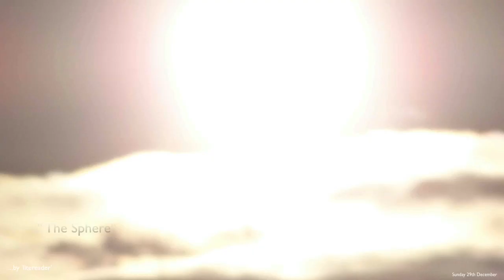NIBIRU SECOND SUN OVER SCOTLAND NOW ''PLANET-SIZED SPHERE"!!!...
..."THE SPHERE"..SECOND SUN...AS OF  29TH DECEMBER...IS STILL THERE!
THE GOOD EYE WILL DETERMINE...THROUGHOUT..."THE SPHERE/DISC" REMAINS STATIONARY AND RETAINS "SOLIDITY."..ELIMINATING ALL SUGGESTIONS OF FLARE!...tut tut tut!!!...
...THE PHOTOGRAPHS WERE CAPTURED OVER A HALF HOUR PERIOD  AS THE ''SPHERE'' MOVED AROUND THE SUN!...
''PREPARE''!!!...